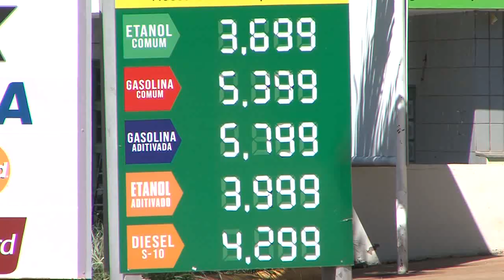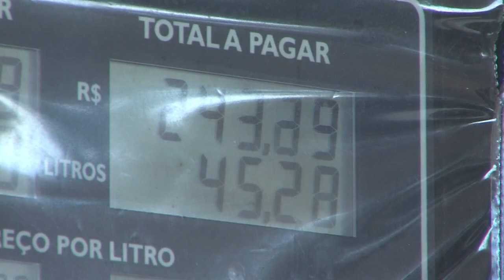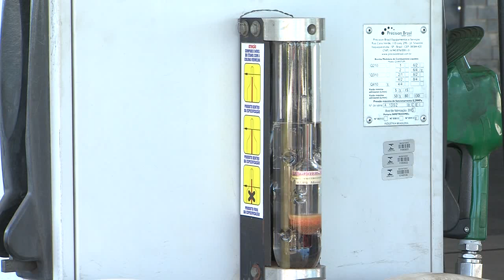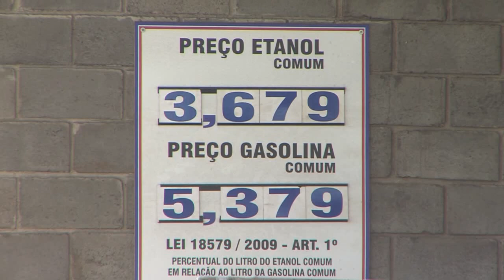BALANÇO GERAL - Litro do combustível chega a R$ 5,39 para o consumidor de Uberlândia